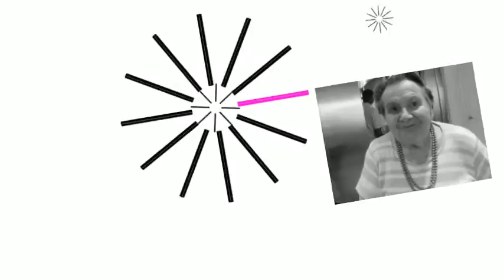animoto high res